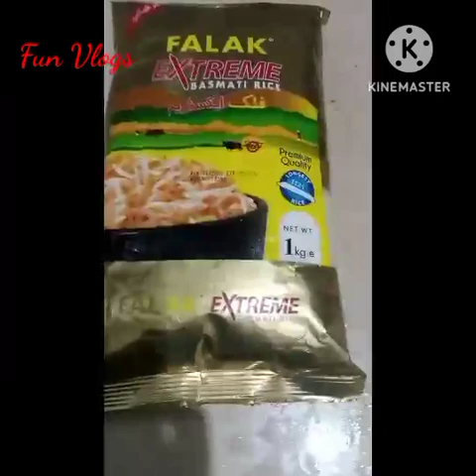making biryani first time easy biryani recipe by Maira Fun Vlogs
Magic masala recipe

jaifal , jawatri and Badiyan ke phool teeno Mila kar ek spoon pise hoe